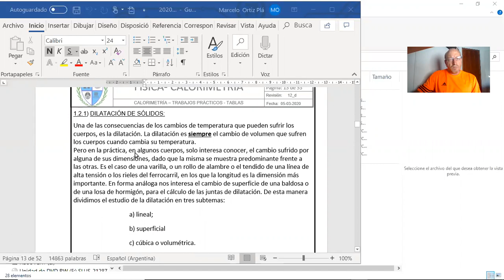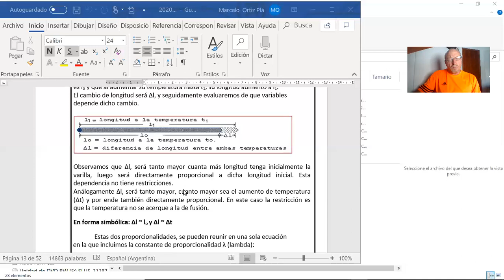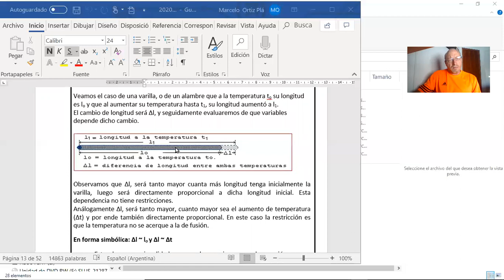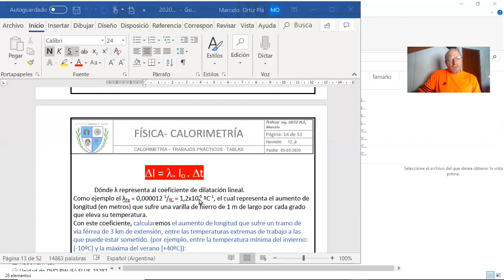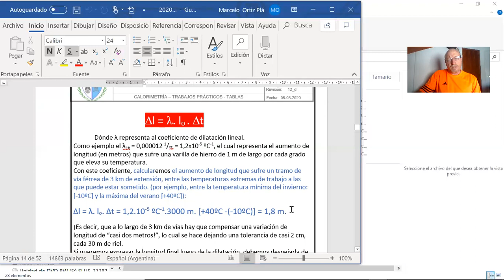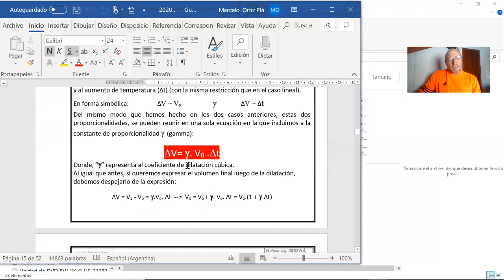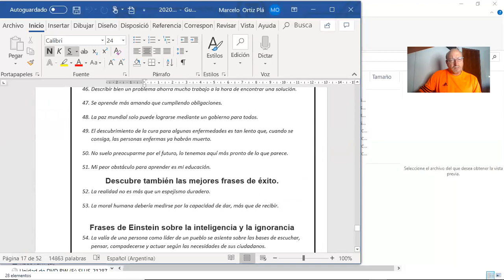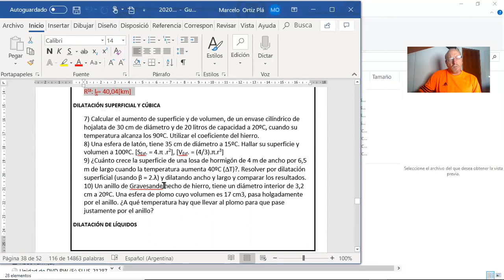Clase 2 Dilatación de los materiales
Una de las consecuencias de los cambios de temperatura que pueden sufrir los cuerpos, es la dilatación. La dilatación es siempre el cambio de volumen que sufren los cuerpos cuando cambia su temperatura.
Pero en la práctica, en algunos cuerpos, solo interesa conocer, el cambio sufrido por alguna de sus dimensiones, dado que la misma se muestra predominante frente a las otras. Es el caso de una varilla, o un rollo de alambre o el tendido de una línea de alta tensión o los rieles del ferrocarril, en los que la longitud es la dimensión más importante. En forma análoga nos interesa el cambio de superficie de una baldosa o de una losa de hormigón, para el cálculo de las juntas de dilatación